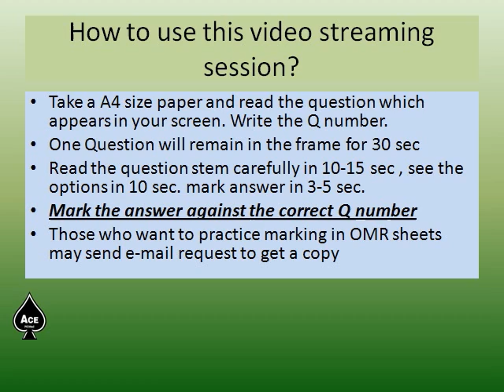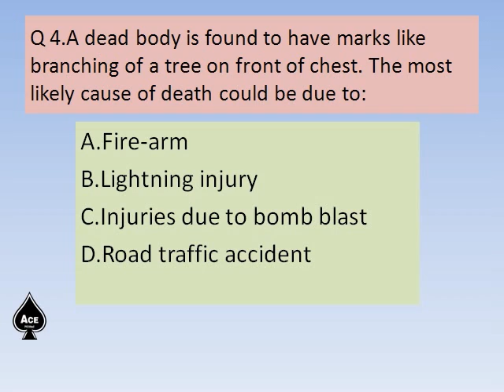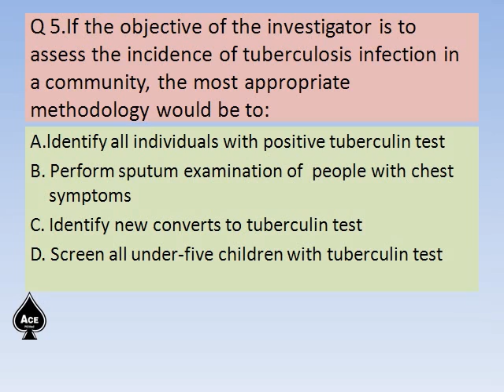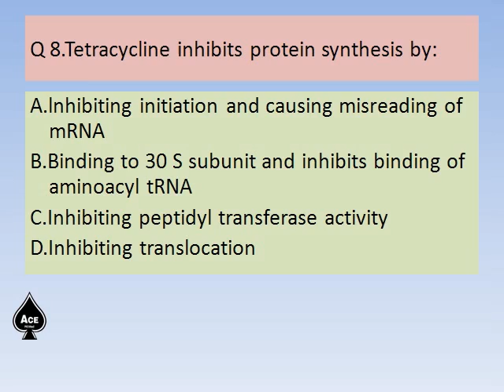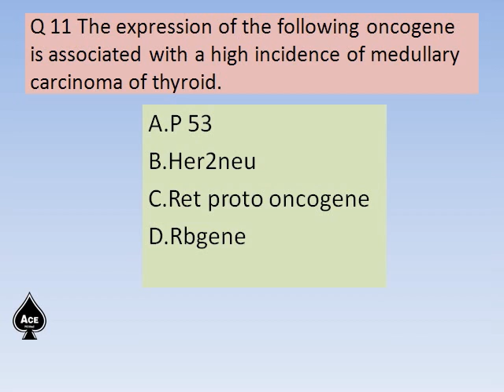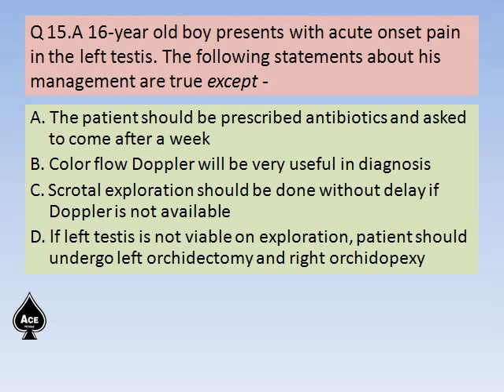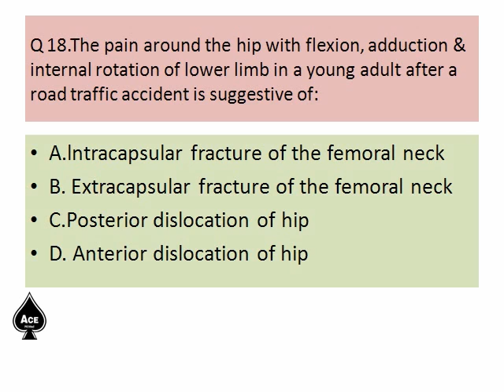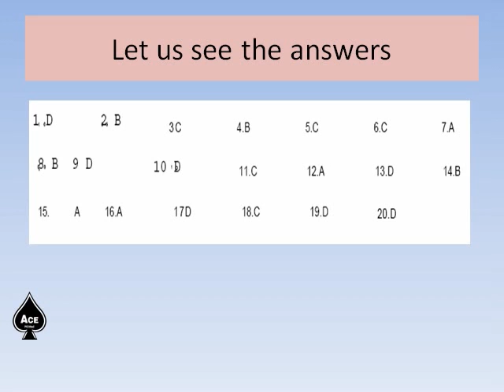PG Entrance Test Practice Session (PGET) 001.wmv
Breakthrough in Coaching for Medical PG Entrance test
Table of Contents as on 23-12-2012
Sl No Title URL ( Click on the URL with left mouse holding ctrl key on keyboard. Browser opens in a short time

"Ace PG Med" is a new venture exclusively to cater the needs of the new generation of young medicos who have eagerness to go for higher studies but unable to access the training centers due to various reasons like placement in rural areas, duty on the day of the class. The practice sessions in " Ace PG Med " will help to improve the speed and acquire higher rank and a good branch of interest to pursue post-graduate study in a reputed medical college.
Access the video files through your internet connection daily on regular basis on all subjects
• There will be study materials useful for University exam of MBBS and PG Entrance exam uploaded every day
• Accessible from anywhere in the world.
• Some of Contents are self learning video (tutorials) hence only sub-titles of the audio given.
Table of contents is  updated every day/after every upload.
About
Ace PG Med
Self learning portal for acing Medical PG Entrance Examinations
Description We are committed to your success in more than 10 medical PG entrance exams (PGI, AIIMS, JIPMER, CMC etc) conducted every year all over India. We provide self learning modules to learn practice and improve speed for acing tough entrance exams.
Our content is developed by Dr. N.S. Mani, Professor of Pediatrics at Government Medical College, Thrissur. Dr Mani was university gold medalist in all 16 subjects of MBBS curriculum. He has aced medical PG entrance exams securing 1st rank in Kerala state PG entrance, 3rd rank in PGI, 4th rank in CMC Vellore in 1984.
Mission To provide Medical PG aspirants the BEST content for acing entrance examinations
Products 1. PG Entrance Test Practice Session (PGET) : Carefully selected questions collected over last 27 years. These sessions are arranged in topic/subject wise. Learn to ace 20 high impact questions in each 10 minute session.

2. Concept Bridge (CB) : A unique presentation of theoretical concepts using advanced learning techniques (logical sequential problem solving) perfected by Dr Mani in his rich 30 years of teaching experience. CBs are aimed at preparing you to meet the unknown challenges faced in entrance tests (and real life). These are presented in 5-10 minutes of power packed Youtube videos.

3. Clinical Pathological Correlation (CPC) : Youtube videos providing simple explanation of esoteric cases. Fortify concepts learnt in CB and during your classes by seeing how real life cases are successfully solved to the expectation of patients (and your professors!).